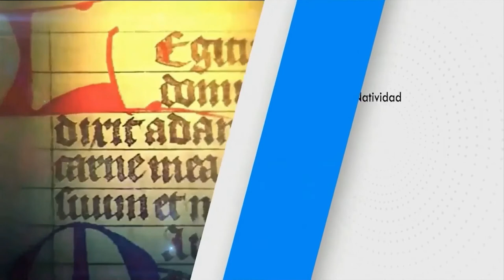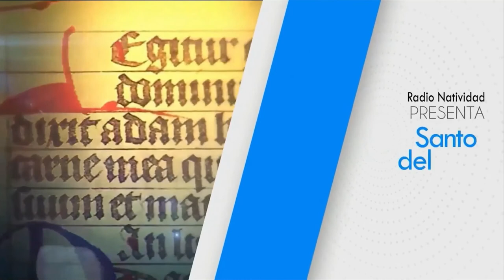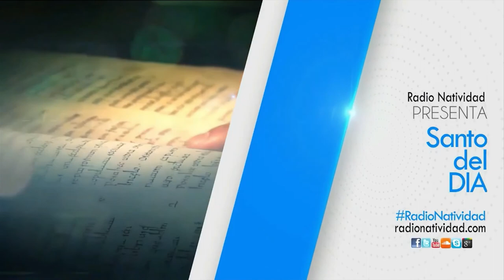SANTO DEL DÍA (Mar-4/5/2021) Fr. Juan Duque